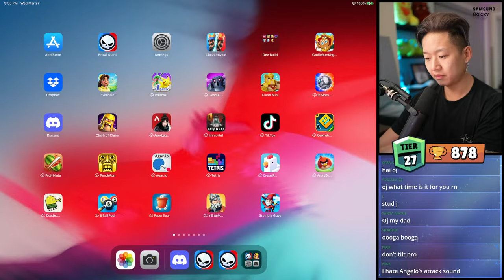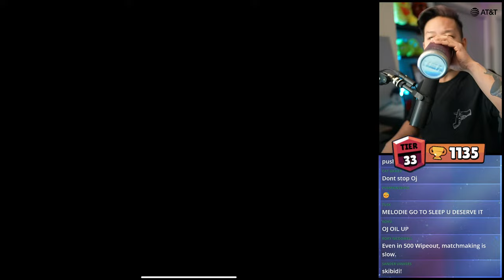Pushing Melodie to 1250🏆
Unlocking and Maxing out Melodie and pushing Rank 35/Tier35